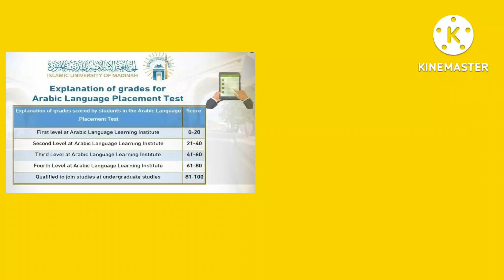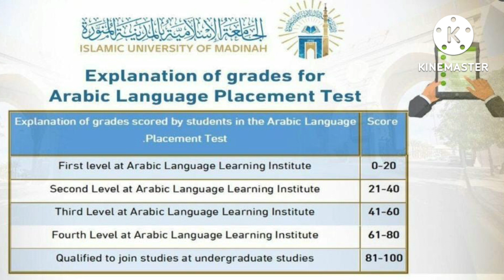MADINA UNIVERSITY ELIGIBILITY TEST'S RESULT | مدینہ یونیورسٹی کے اہلیتی امتحان میں۔۔